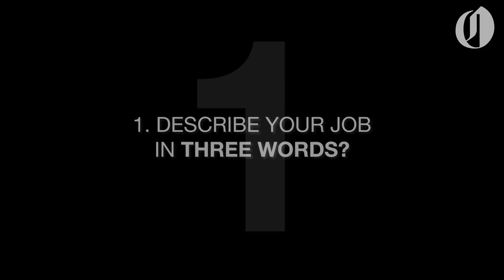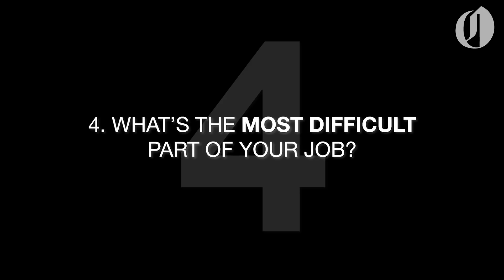Who is The Oregonian/OregonLive’s 2018 person of the year?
Our 2018 person of the year is not an individual. It's a group of people.

A few weeks ago, The Oregonian/OregonLive asked readers to vote from among 10 candidates to decide Oregon’s Person of the Year. More than 2,700 votes were cast and one group overwhelmingly won with more than 34 percent of votes. They far outpaced the runner-up, philanthropist and Trail Blazer owner Paul Allen, who died in October.

Watch to find out who won.